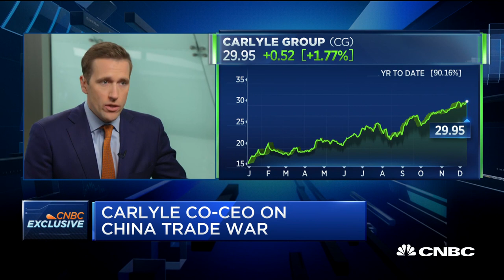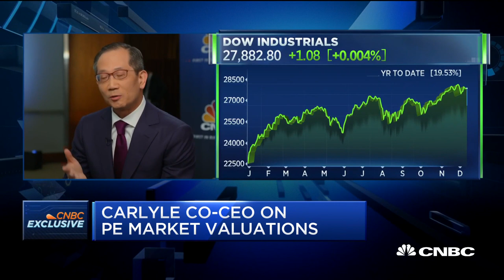Watch CNBC's full interview with The Carlyle Group co-CEO Kewsong Lee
A Carlyle Group co-CEO said the U.S. economy will avoid a recession next year, despite slowing down.

“Probably not,” the private equity firm’s co-CEO, Kewsong Lee, told CNBC’s Wilfred Frost on “Squawk on the Street” on Wednesday when asked about a 2020 recession. “My confidence level isn’t as high as it was maybe a year ago, but I do still think there’s enough positive momentum, especially coming from the consumer sector ... that we’re going to not see a recession.”

The trade war between the U.S. and China and weakness in the manufacturing industry has caused investor worries about whether the U.S. is slipping into a recession. The Federal Reserve has lowered interest rates three times this year to offset some of the weakness.
However, a tight labor market and a strong U.S. consumer is keeping the economy in the longest economic expansion in U.S. history.

“The consumer sector is certainly strong and it’s offsetting some of the weakness we’re seeing in industrial,” said Lee.

He is anticipating an “extended period of slower-than-ideal growth.” He expects policy issues and a lot of volatility. “That environment is going to be a slow sideways grind for a lot longer than people might think,” Lee added.

Lee said he is hopeful for a phase one trade deal but “there are lots of structural issues” as the U.S. and China learn how to coexist.

CNBC TV